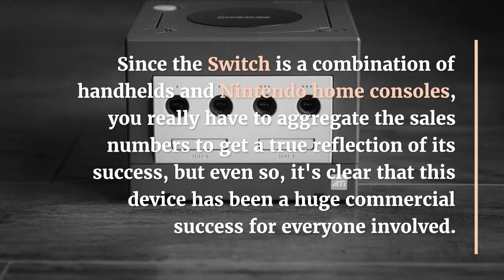Nintendo Switch Has - The funny thing is that they are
The funny thing is that they are still doing very little in the software business this year, and they can still sell 25-30 million consoles, which is the strength of their current top line and the console itself. And as I said, you have to look at this from the perspective of potential Switch owners, not just ours, who will naturally be more concerned about the possible lack of software in the future. Switch NintendoSwitchHas Learn Spanish